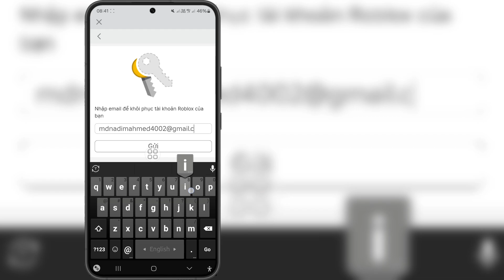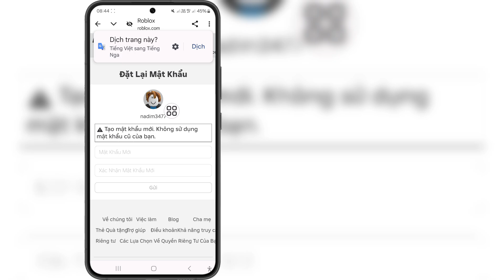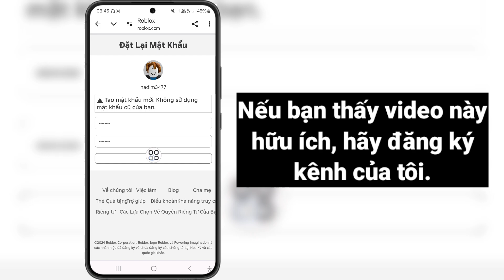Cách Đặt Lại Mật Khẩu Roblox Đã Quên | Cách Đặt Lại Mật Khẩu Roblox Không Cần Email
Trong Video Này Tôi Sẽ Chỉ Cách Đặt Lại Mật Khẩu Roblox Đã Quên | Cách Đặt Lại Mật Khẩu Roblox Không Cần Email

Nếu Bạn Có Bất Kỳ Câu Hỏi Nào Hãy Để Tôi Bình Luận Bên Dưới.

Đặt lại
Mật khẩu

Cách đặt lại và khôi phục mật khẩu Roblox

Khôi phục mật khẩu Roblox

đặt lại mật khẩu roblox

tìm mật khẩu roblox

mật khẩu roblox

cách đặt lại mật khẩu roblox bằng số điện thoại

cách đặt lại mật khẩu roblox mà không cần email

đặt lại mật khẩu roblox mà không cần email
cách đặt lại mật khẩu roblox

khôi phục tài khoản roblox

cách đặt lại mật khẩu roblox đã quên

cách đổi mật khẩu roblox đã quên

cách quên mật khẩu trong roblox